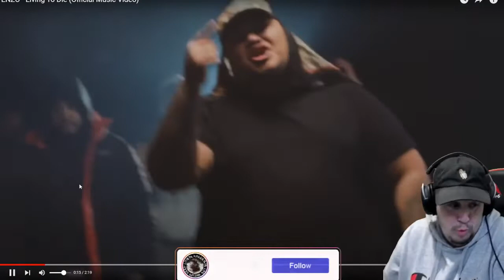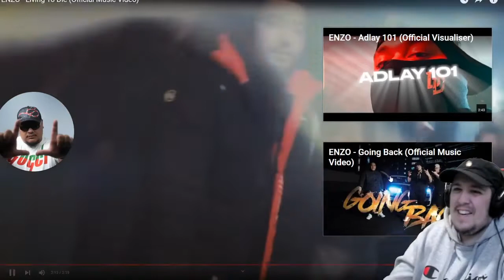ENZO - Living To Die Reaction